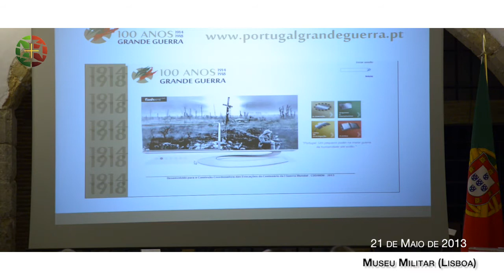Berta Cabral participa nas Evocações do Centenário da I Grande Guerra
Numa cerimónia presidida pelo Ministro-Adjunto e do Desenvolvimento Regional, Miguel Poiares Maduro e que contou ainda com a presença dos Chefes do Estado-Maior dos três ramos das Forças Armadas, altas patentes militares e muitos investigadores, a Secretária de Estado Adjunta e da Defesa Nacional enfatizou "que a utilidade de umas Forças Armadas bem preparadas e capazes é fundamental para que a Paz prevaleça sobre o Caos", evitando-se tragédias como as Grandes Guerras.